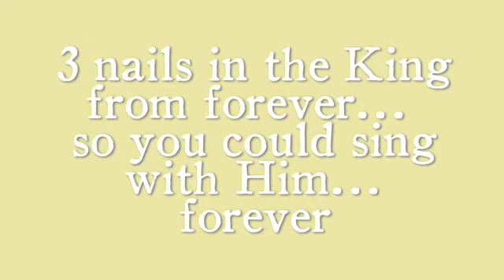Chaffer and Cellie Pt 3 - Resonate!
Cellie - whoistomcellie.com - drills me on movies in the pike, prayer, salvation, supercharged Holy Spirit truth and the like. Dare you peer into this hubris of confidence in the King? It's part 3 of 3 from our starbucks rant. Enjoy.